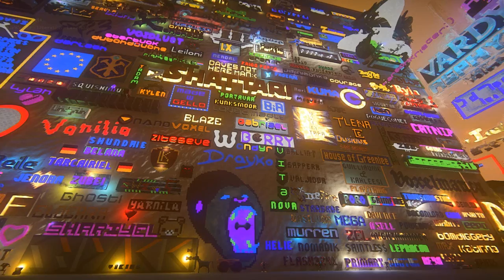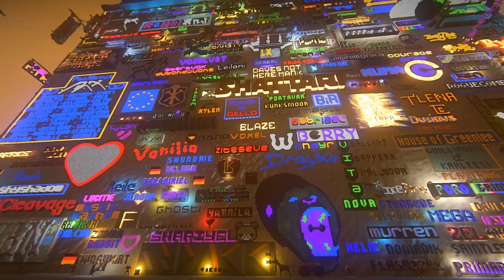Landmark Gameplay Tribute Card to Dave Georgeson and the Daybreak Gaming Team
The Landmark Community joined together to pay tribute to the face, heart and soul of Landmark. May his contribution to the game and community live on.

Landmark The Game - A building game where you can create your own world.

◯ Sennheiser PC 350 Special Edition High Performance Gaming Headset

◯ Logitech G430 Surround Sound Gaming Headset with Dolby 7.1 Technology

◯ Creative Sound Blaster Z SBX PCIE Gaming Sound Card

◯ Logitech G502 Proteus Core Tunable Gaming Mouse

◯ Razer BlackWidow Ultimate 2014 Elite Mechanical Gaming Keyboard

◯ Innovera Gel Mouse Pad with Wrist Rest, Nonskid Base

◯ Nady MPF-6 6-Inch Clamp On Microphone Pop Filter

◯ Canon EOS Rebel T2i DSLR Camera

◯ Logitech HD Pro Webcam C920

◯ Joby GP3 GorillaPod SLR-Zoom Flexible Tripod

◯ Samson SP01 Shockmount Spider Mount for Condenser Mics

◯ On Stage Stands MS7701 Tripod Boom Microphone Stand